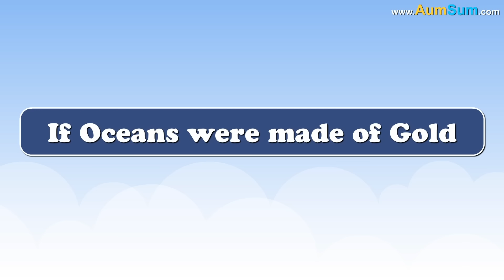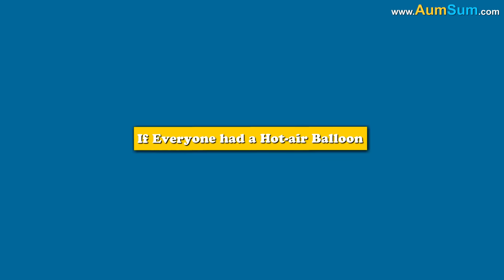What if Oceans were made of Gold? + more videos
What if Oceans were made of Gold?
Firstly, if Oceans were made of Gold, fishes would suddenly become extremely rich, they might start living in huge mansions.
Secondly, if Oceans were made of Gold, cities would suddenly get empty, beaches would suddenly get extremely crowded.
Thirdly, if Oceans were made of Gold,  all thieves might migrate near the Ocean, cops might be waiting for them.
Fourthly, if Oceans were made of Gold, weird alien creatures might start popping up in oceans, many fishes might leave for a different planet.
Fifthly, if Oceans were made of Gold, other sports might lose their charm, swimming might become extremely extremely popular.
Lastly, if Oceans were made of Gold, birds may start feeling left out, they might start flying inside oceans.

Timecodes
0:00 - What if Oceans were made of Gold?
1:28 - What if Crows Disappeared?
2:43 - What if Everyone had a Hot-Air Balloon?